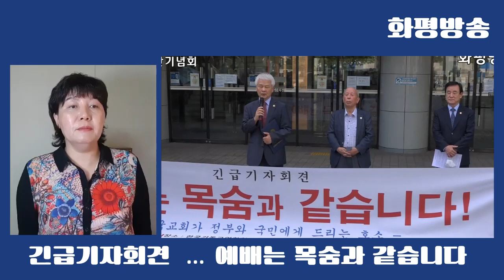[화평뉴스] 긴급기자회견 ...예배는 목숨과 같습니다 - 화평방송 HPBS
긴급기자회견 예배는 목숨과 같습니다 -
인사 및 말씀
드려진 예배 / 김진호 감독(한국기독교지도자협의회 상임회장, 전 기독교감리회 감독
드리는 예배 / 김선규 목사(전 한국교회총연합회 대표회장, 성현교회 담임)
드려질 예배 / 강무영 장로(한국교회평신도지도자협회 대표회장, 전 한국찬송가공회
성명서 낭독 / 강무영 장로- 한국교회가 정부와 국민에게 드리는 호소 -

일시 2020년 08월 26일(수) 오전 11시
장소 한국기독교연합회관 정문 앞
주최 한국기독교지도자협의회,
         한국교회평신도지도자협